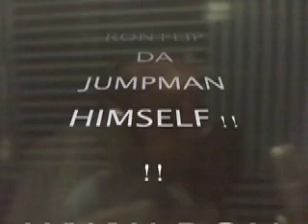LIL RON FLIP JR. first time n booth